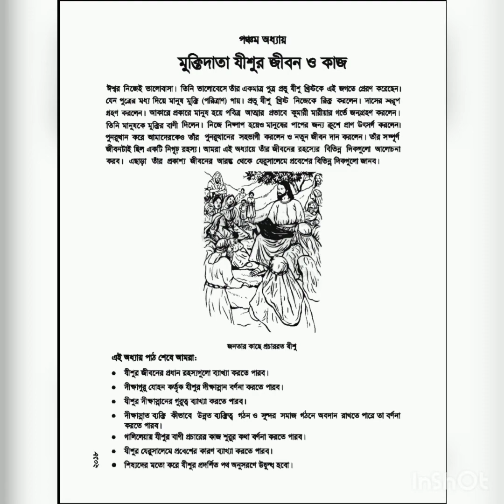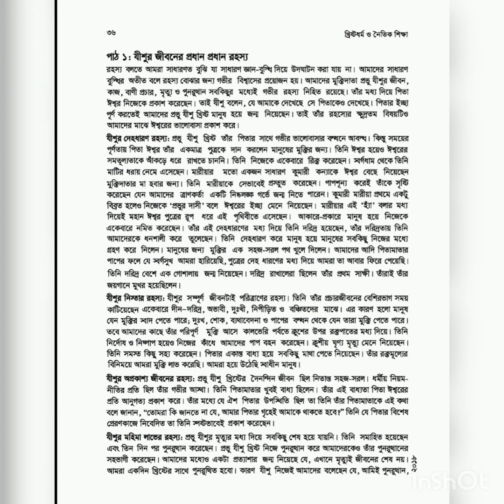class 7 lesson 5 Christian religious and moral education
class 7
lesson 5
Christian religious and moral education